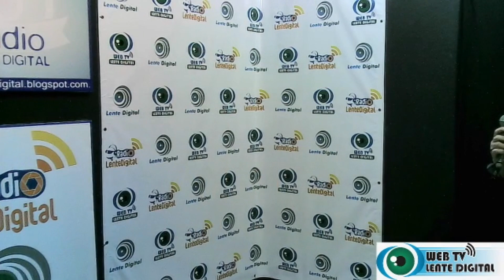Programa Destaque Digital com Dgal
Grupo Lente Digital Radio, TV, blog e site sua visão através de nossas lentes nossa voz através do radio onde você estiver.